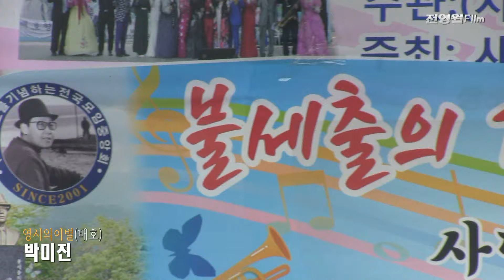가수박미진 사무총장-영시의이별 (2024 배호탄신82주년 기념음악회-배기모 '24.06.30 예당호출렁다리수변무대)